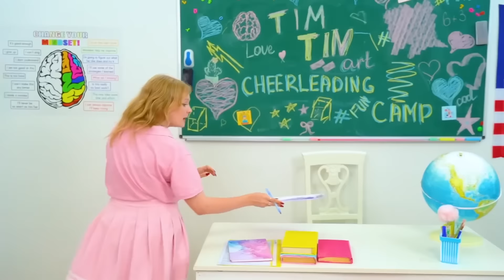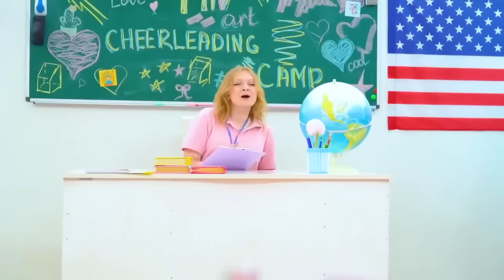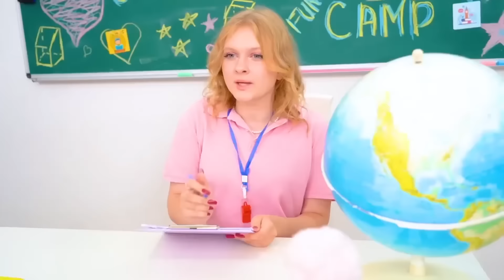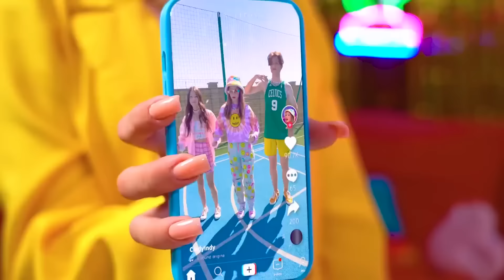How I Got Into Cheerleader Camp? || Popular VS Unpopular College Cheerleader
How I Got Into Cheerleader Camp? At first it seems like complete madness: how to cope with these jumps and complicated pyramids? But then something amazing happens - you start to get drawn in! Yes, everyone around is screaming and waving pom-poms, but there is so much fun, team spirit and joy that, at first glance, it looks like a dream! But every day I begin to understand that not everything is as simple and fun as it seemed before. The girls are not only skilled dancers, but also cunning competitors for each other. And it seems that newcomers are not welcome here. Do you think I can become a part of their team or will I not last even a week? Find out in our new video - How I Got to Cheerleader Camp? || Popular VS Unpopular Cheerleader in College!